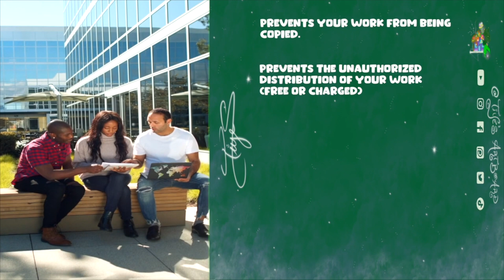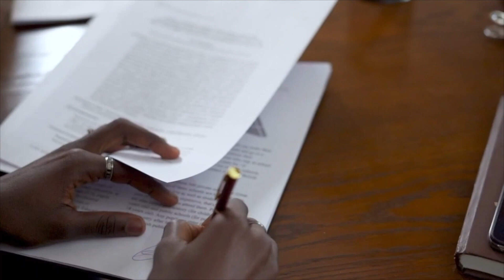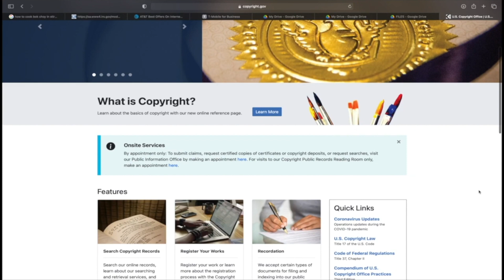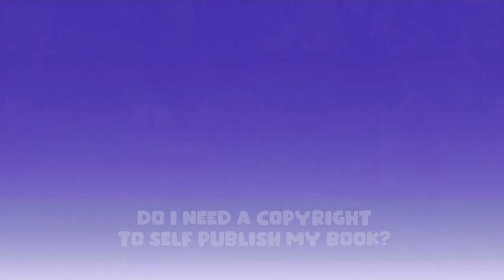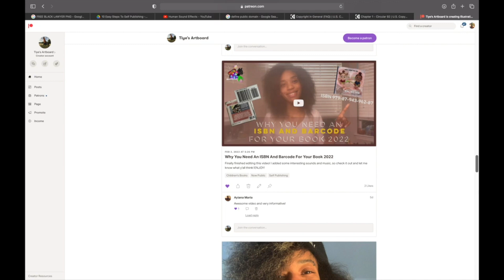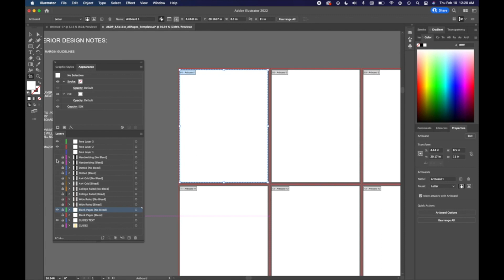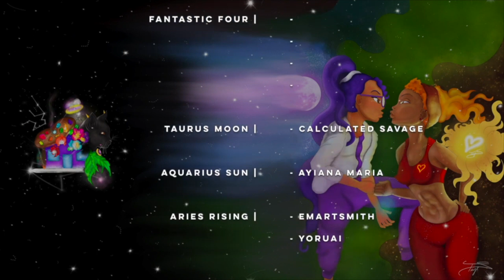Copyrighting Children's Books In 2022 FAQ | EASY How To Self Publish Guide for Beginners!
What's Up Y'all! Welcome to Tiye's Artboard ! (Formally known as Art By TyPie2High!)

In this video I'm sharing my research on copyrighting; and how you can apply this knowledge to self publish your children's book!

Copyrighting is a VERY important step in the creation process for writing, illustrations, and children's books; so this video will cover the most frequently asked questions concerning copyrighting your work.

Also, if you are writing and/or illustrating a kids book, a picture book, or even a chapter book, check out my series "A Guide To Self Publishing Children's Books" in order to be well equipped for the story creation journey!

Don't know where to get started? Check out my video: "How To Self Publish A Children's Book In 10 EASY STEPS ! | 2022 Guide to Being A Legendary Creator !" video as a general guide on the process on how to self publish on Amazon KDP (Kindle Direct Publishing), Ingram Spark, Phase Comics, or any other publisher that you choose to use!

If you have any questions or concerns that you'd like for me to create a video on, make sure you leave your questions in the comments section! Enjoy the video!

Intro  | [0:00 - 2:10]
What Is A Copyright? | [2:10 - 3:12]
Why Register My Copyright If I Already Own It? | [3:12 - 4:37]
How Long Are Copyrights Good For? | [4:37 - 5:03]
What Happens When My Copyright Expires?| [5:03 - 5:34]
How Do I Copyright My Book? | [5:34- 5:18]
The Poor Man's Copyright | [6:49- 7:11]
Where Do I Register My Copyright? | [7:11 - 7:31]
How Much Does It Cost To Copyright My Book? | [7:31 - 8:01]
Do I Need A Registered Copyright To Self-Publish My Book? | [8:01- 8:48]
Copyright Pages [8:48-9:10]
What Goes On A Copyright Page? [9:10- 9:46]
Outro | [9:46 - 10:30]
Patreon | [10:30 - 11:36]
Credits | [11:36 - 12:52]

BOOKS I'VE WRITTEN AND/OR ILLUSTRATED
1. My Dear Son (April Littleton)
2. Kwame's Day With Dad (Gabrielle Hawkins)
3. The Tiny Adventures of Bean and Bear, Mama's Dream Come True (Jasmine Broadway)

NOTEBOOKS I'VE ILLUSTRATED
1. The Bubblegum Adventure

Tiye Samone
Etsy iyesArtboardTiyesArtboardTiyesArtboardiyesArtboard

SEE YOUR NAME IN OUR CREDITS!

Thank YOU soOoOoOoOo much for your energy and support! I really appreciate you!

--Tiye Samone

Tiye's Artboard LLC is the sole author and, at all stages of completion, the sole and exclusive owner of this video, including, without limitation, all ideas, suggestions, themes, plots, stories, characterizations, dialogue, titles and other material, whether fixed in a tangible medium of expression or otherwise, at any time heretofore or hereafter created or contributed by Tiye's Artboard LLC which in any way relate to the video or to the material on which the video is based, and all right, title and interest therein (collectively, the “Material”).  All Material associated and referenced to under the name "Tiye's Artboard", "Tiye Samone", and "TyPie2High" are extensions of Tiye's Artboard LLC and owned by Art By TyPie2High LLC and is included but not limited to the scope of what has been previously defined as the "Material". Tiye's Artboard LLC  will take all action it deems necessary and/or appropriate to protect and enforce its rights in the Material.